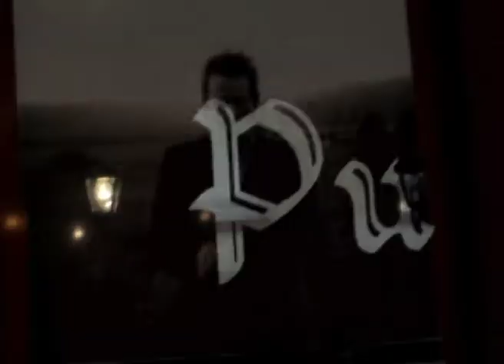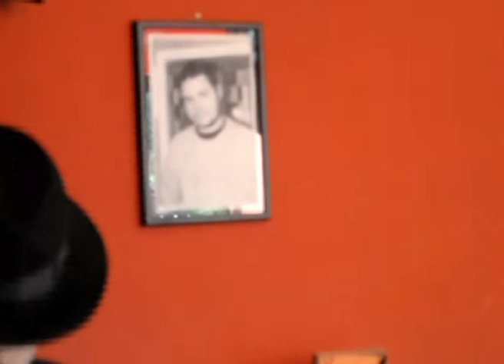Dačin svet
Dačin svet, 2014

Pesma: Moj Svet - Gnjile